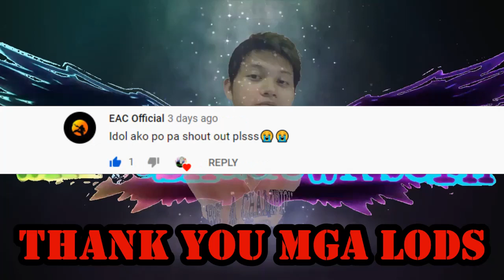ROS UPDATE WHITE DRAGON WINGBUDDY with BoNtIgAogamingyt | DUO ep.3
May pa GIVEAWAYS tayo sa huli..wag niyo ng palampasin paki SHARE na din para mag pop-up yung name mo sa gameplay ko at ikaw pa manalo